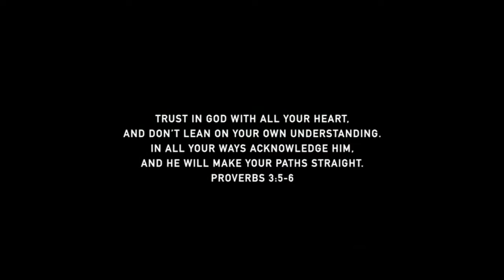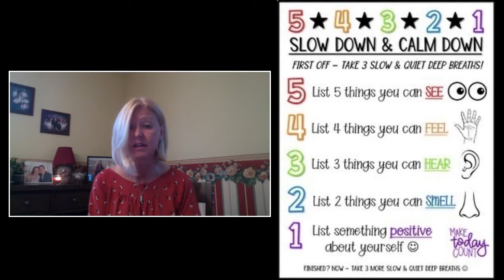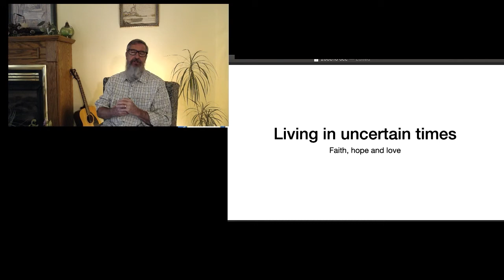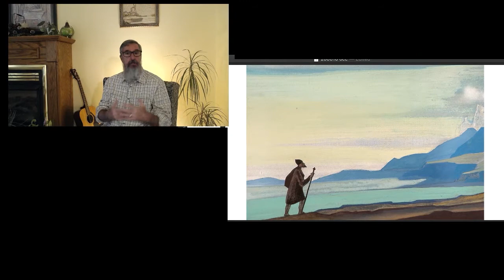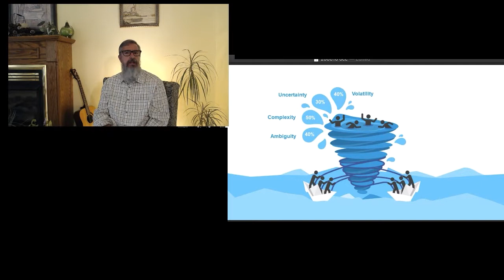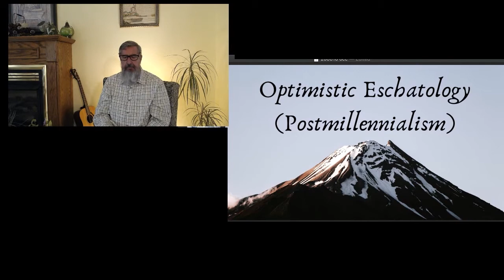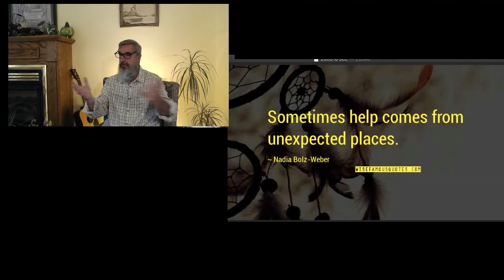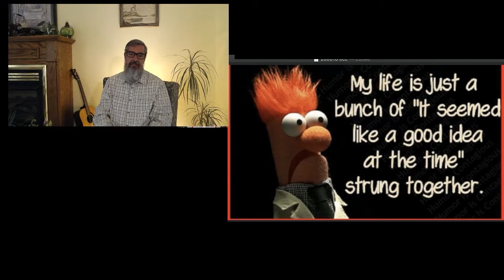OCC Sunday Worship Aug 16 2020 Discovery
Ocean Community Church Sunday Worship (9am Discovery Service on August 16 2020) - Featuring guest speaker Darra Stack